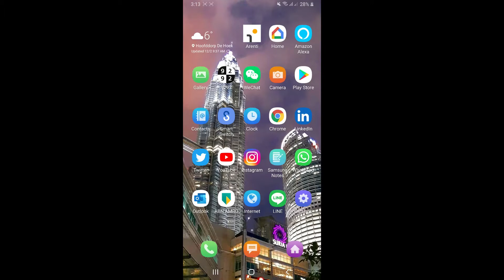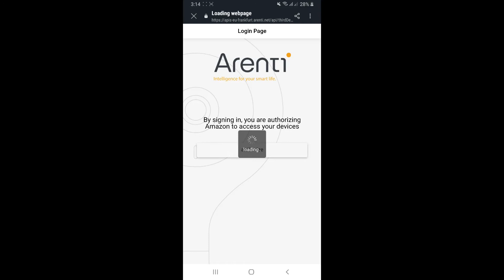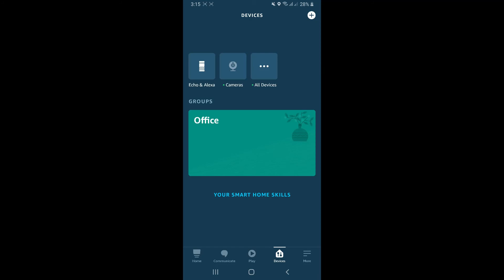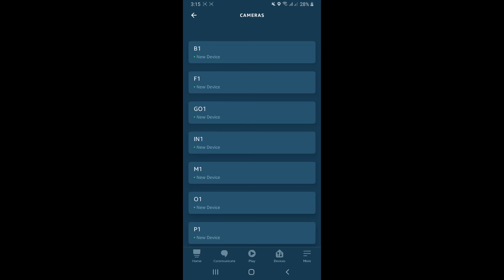Arenti Laxihub Cameras Pairing with Amazon Alexa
Instructions to Paring Arenti APP Account with Amazon Alexa | Echo Show

Arenti Europe B.V.
Zandsteen 50
2132 MR Hoofddorp, The Netherlands